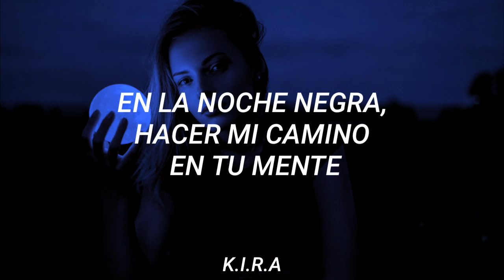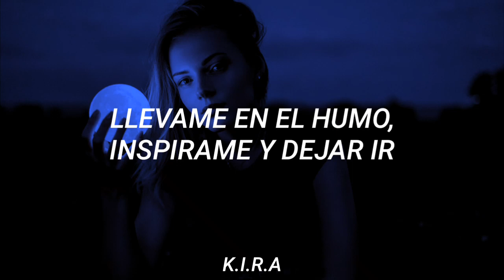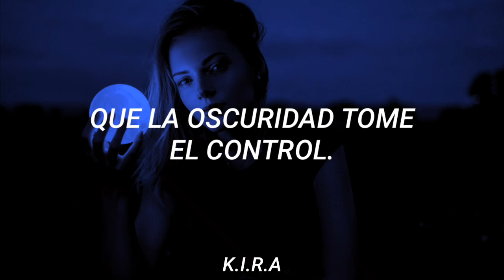Unknown Brain & Rival - Control (feat. Jex) (Sub Español HD)